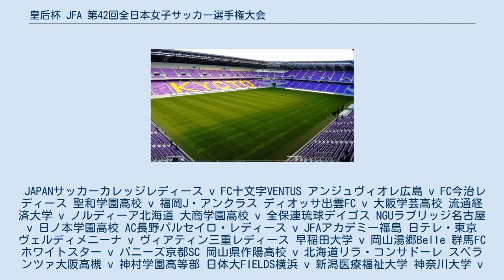皇后杯 JFA 第42回全日本女子サッカー選手権大会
皇后杯 JFA 第42回全日本女子サッカー選手権大会（こうごうはい ジェイエフエー だい42かいぜんにほんじょしサッカーせんしゅけんたいかい）は、2020年11月28日から12月29日にかけて開催された皇后杯 JFA 全日本女子サッカー選手権大会である。
 2019年のなでしこリーグ1部、2部所属の全20チームと、各地域の予選を勝ち上がった28チームの計48チームが本大会に出場する。
 JAPANサッカーカレッジレディース v FC十文字VENTUS アンジュヴィオレ広島 v FC今治レディース 聖和学園高校 v 福岡J・アンクラス ディオッサ出雲FC v 大阪学芸高校 流通経済大学 v ノルディーア北海道 大商学園高校 v 全保連琉球デイゴス NGUラブリッジ名古屋 v 日ノ本学園高校 AC長野パルセイロ・レディース v JFAアカデミー福島 日テレ・東京ヴェルディメニーナ v ヴィアティン三重レディース 早稲田大学 v 岡山湯郷Belle 群馬FCホワイトスター v バニーズ京都SC 岡山県作陽高校 v 北海道リラ・コンサドーレ スペランツァ大阪高槻 v 神村学園高等部 日体大FIELDS横浜 v 新潟医療福祉大学 神奈川大学 v 藤枝順心高校 筑波大学 v 静岡SSUアスレジーナ 浦和レッズレディース v FC十文字VENTUS 大和シルフィード v FC今治レディース ジェフユナイテッド市原・千葉レディース v 福岡J・アンクラス 伊賀FCくノ一三重 v ディオッサ出雲FC INAC神戸レオネッサ v ノルディーア北海道 オルカ鴨川FC v 大商学園高校 アルビレックス新潟レディース v NGUラブリッジ名古屋 ニッパツ横浜FCシーガルズ v AC長野パルセイロ・レディース 日テレ・東京ヴェルディベレーザ v 日テレ・東京ヴェルディメニーナ ASハリマアルビオン v 早稲田大学 ノジマステラ神奈川相模原 v 群馬FCホワイトスター 愛媛FCレディース v 岡山県作陽高校 セレッソ大阪堺レディース v スペランツァ大阪高槻 ちふれASエルフェン埼玉 v 日体大FIELDS横浜 マイナビベガルタ仙台レディース v 神奈川大学 スフィーダ世田谷FC v 静岡SSUアスレジーナ 浦和レッズレディース v 大和シルフィード ジェフユナイテッド市原・千葉レディース v 伊賀FCくノ一三重 INAC神戸レオネッサ v オルカ鴨川FC アルビレックス新潟レディース v ニッパツ横浜FCシーガルズ 日テレ・東京ヴェルディベレーザ v ASハリマアルビオン ノジマステラ神奈川相模原 v 愛媛FCレディース セレッソ大阪堺レディース v ちふれASエルフェン埼玉 マイナビベガルタ仙台レディース v スフィーダ世田谷FC 浦和レッズレディース v ジェフユナイテッド市原・千葉レディース INAC神戸レオネッサ v アルビレックス新潟レディース 日テレ・東京ヴェルディベレーザ v ノジマステラ神奈川相模原 セレッソ大阪堺レディース v マイナビベガルタ仙台レディース 浦和レッズレディース v アルビレックス新潟レディース 日テレ・東京ヴェルディベレーザ v マイナビベガルタ仙台レディース 浦和レッズレディース v 日テレ・東京ヴェルディベレーザ